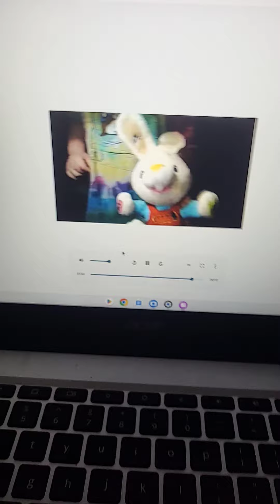harry the bunny ears